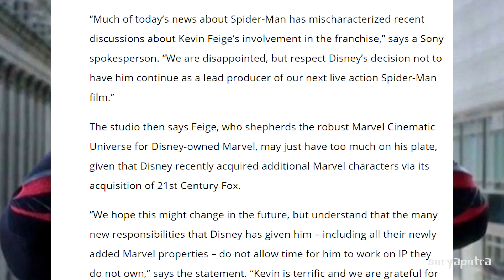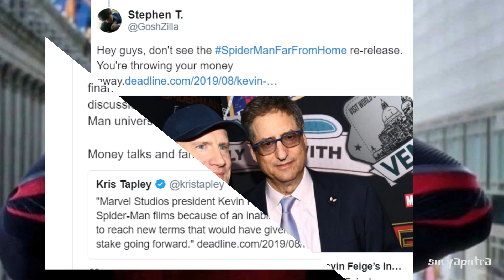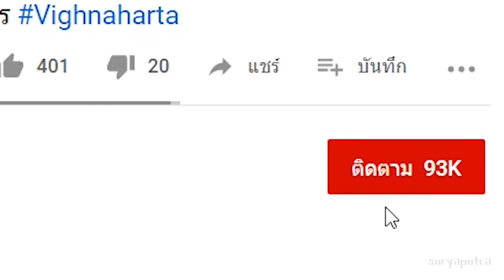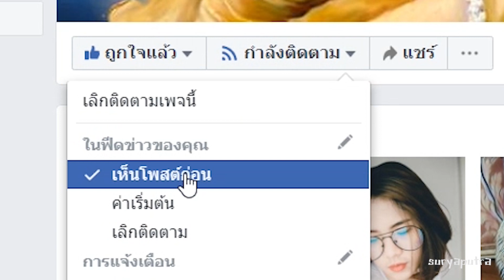สรุปข่าวดราม่า Spiderman ระหว่าง Sony และ Disney (Marvel) ไม่ได้ไปต่อ MCU| สุริยบุตร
ดู ดราก้อนบอล ฮีโร่ ทุกตอน

10 อันดับ ตัวละคร Marvel ที่เหนือกว่าทานอส Avenger Infinity War
16 อันดับ ตัวละคร ที่เคยสวมถุงมือธานอส |(Infinity Gaunlet) Avengers Infinity War